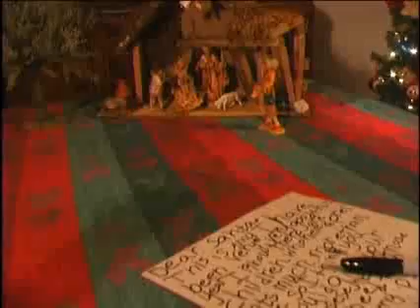Good News Broadcast Part 3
A child falls asleep on Christmas Eve to the 10 o'clock news and awakens to a news broadcast of the Christmas Story with child newscasters.